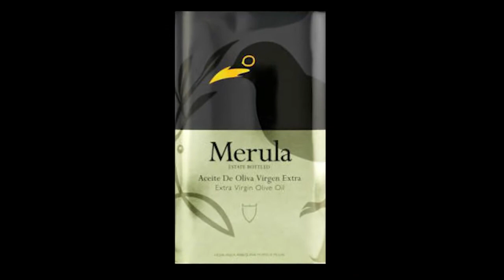Meet our Producers: Marqués de Valdueza (quarantine style)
The Marqués family has produced some of the world’s finest olive oils on the Perales de Valdueza estate for over half a century. The estate’s land has an unbroken tradition of olive oil production dating over two thousand years back in time. We import their artisanal raw honey, extra virgin olive oil, and red wine vinegar.